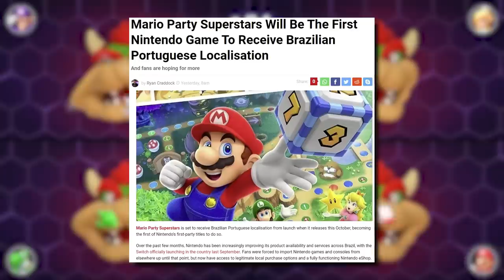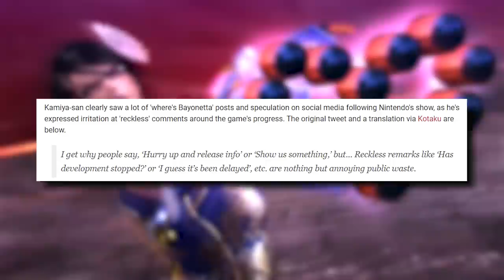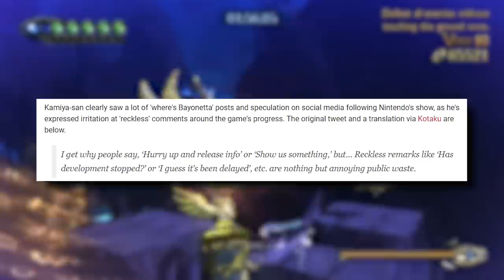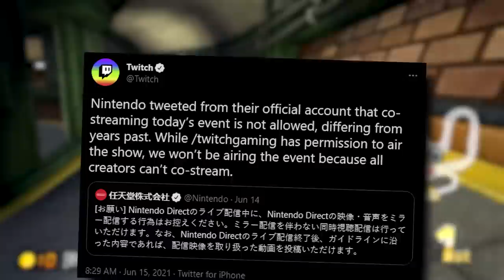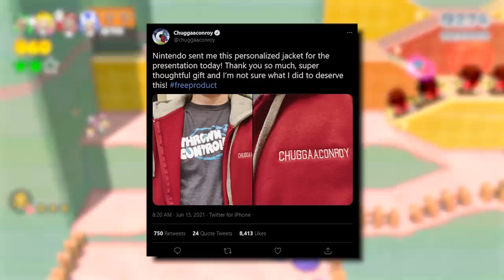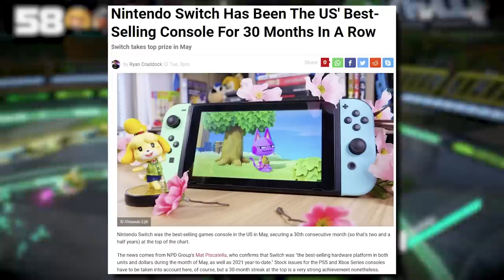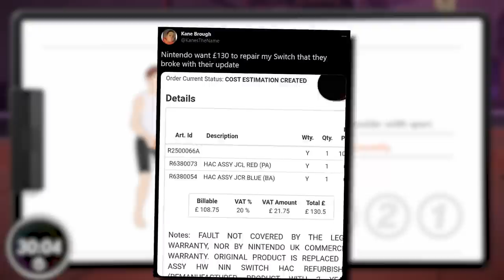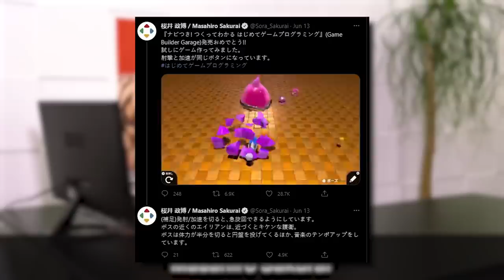E3 Reveals, Developing Details, Annoyed Kamiya | NINTENDO NEWS ROUNDUP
It's the week's biggest Nintendo news stories and the Arlopinions that accompany them! In this edition: E3 gives us lots of reveals along with a new trailer for Breath of the Wild 2; more Samus stories might be in the pipeline after Metroid Dread; Hideki Kamiya is pretty fed up with peoples' comments on Bayonetta 3; the latest Switch update is still causing problems; and like, a LOT more! (I mean come on, it was E3.)

Bayonetta 3 coming along, but Hideki Kamiya getting annoyed